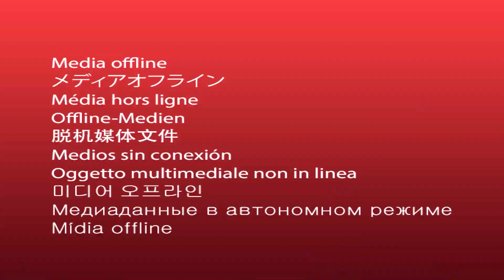أبو فلة صار أبونا 🧔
تحدي لو خيروك || أبو فلة صار أبونا 😁